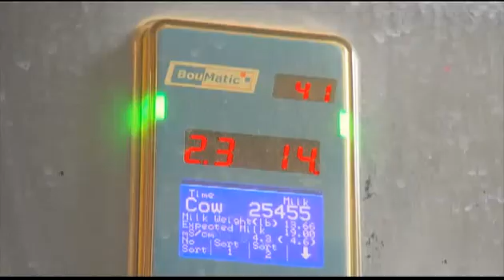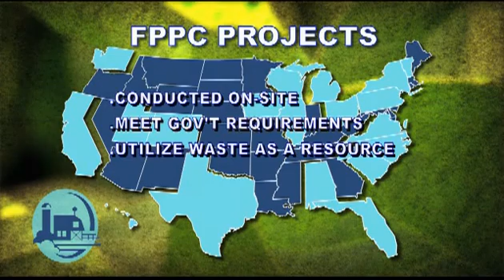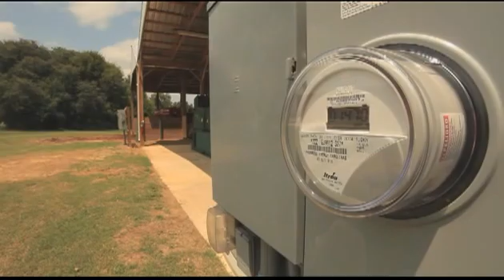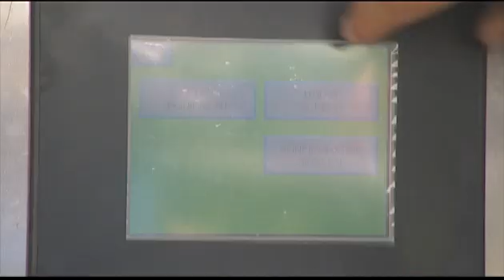Solutions for a Greener Tomorrow-Farm Pilot Project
American farmers work hard to produce and provide. But farming is constantly changing, creating many challenges.  Farm Pilot helps farmers find cheaper, safer and more profitable ways to reclaim renewable resources.